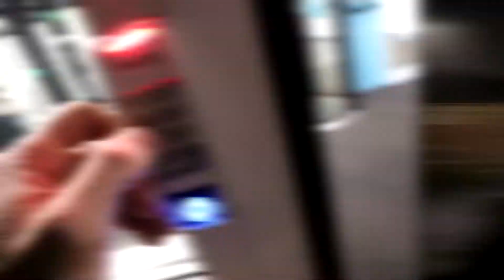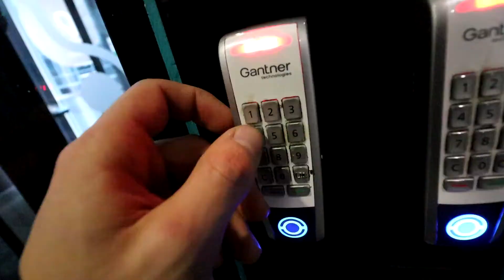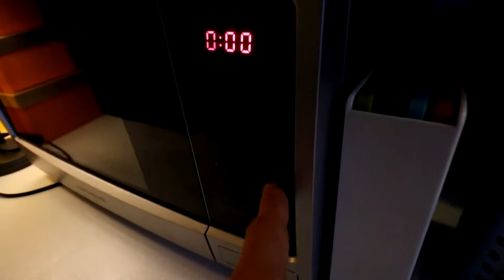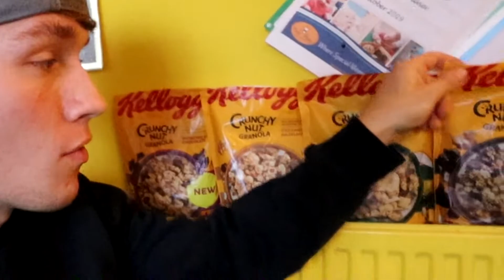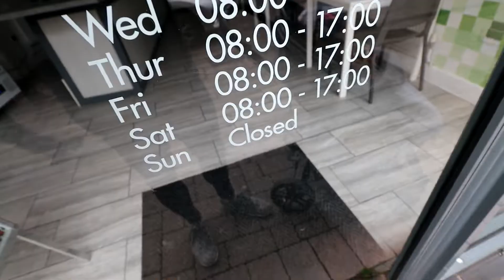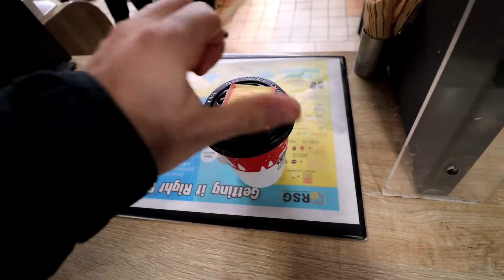My Diet To Get MASSIVE! | Bodybuilder Full Day of Eating | Ep. 52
Hey guys!

Today I'm going to take you trough my 4000 calorie diet to gain lean mass!